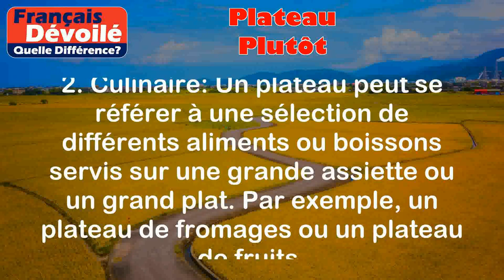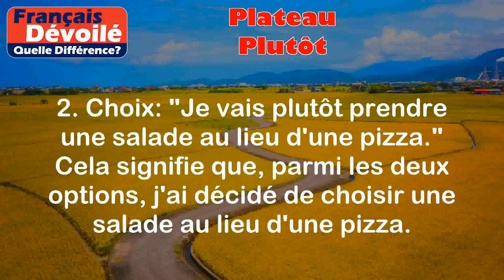Plateau et Plutôt (Quelle Diff.)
Plateau:
Le terme "plateau" désigne une surface plane et étendue, qui est généralement plus élevée que les régions environnantes. Il peut se référer à différents contextes, notamment géographique, culinaire ou sportif.

Exemples:
1. Géographique: Les plateaux sont souvent des régions montagneuses qui ont été aplanies par l'érosion, formant ainsi des surfaces planes. Par exemple, le plateau du Colorado aux États-Unis.

2. Culinaire: Un plateau peut se référer à une sélection de différents aliments ou boissons servis sur une grande assiette ou un grand plat. Par exemple, un plateau de fromages ou un plateau de fruits.

Plutôt:
Le terme "plutôt" est un adverbe qui exprime une préférence ou un choix par rapport à une alternative. Il est généralement utilisé pour indiquer une opinion ou une inclination.

Exemples:
1. Préférence: "Je préfère la musique classique plutôt que la musique pop." Cela signifie que j'aime davantage la musique classique que la musique pop.

2. Choix: "Je vais plutôt prendre une salade au lieu d'une pizza." Cela signifie que, parmi les deux options, j'ai décidé de choisir une salade au lieu d'une pizza.

Différence entre les deux termes:

La principale différence entre "plateau" et "plutôt" réside dans leur nature et leur utilisation. "Plateau" fait référence à une surface plane ou à une sélection d'aliments ou d'objets disposés sur une surface plane. D'autre part, "plutôt" est un adverbe utilisé pour exprimer une préférence ou un choix par rapport à une alternative.